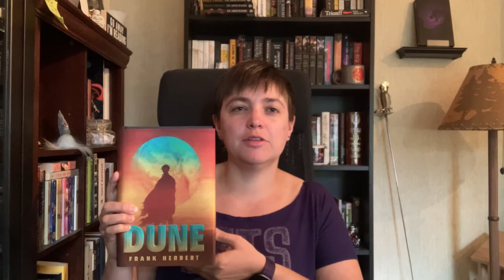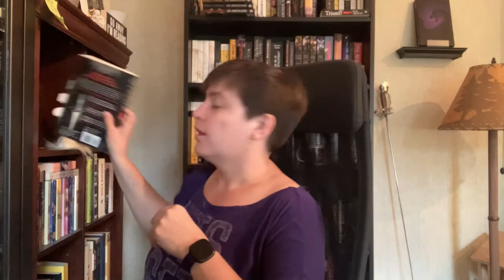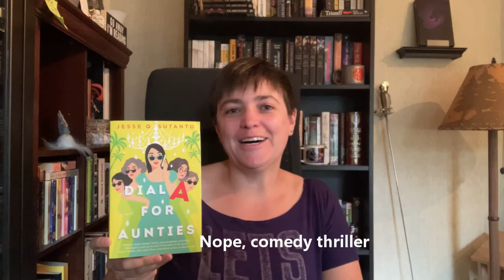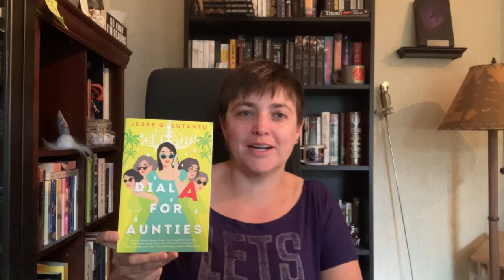August TBR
Now that July is over, it's time to go over what I'm planning to read in August! I got a little crazy with the buddy reads so this is way more ambitious than it should have been but hopefully it'll also mean lots of great reading this month! If you've read any of these, let me know what you thought!

Time Stamps:
0:00 Intro
0:30 New Reading Goals
4:03 August TBR
5:03 TBR - Audiobooks
7:06 TBR - Immersion Reads
9:19 TBR - Books
19:00 Outro

Books Mentioned:

Eye of the World by Robert Jordan
Abhorsen by Garth Nix
Senlin Ascends by Josiah Bancroft
Son of a Liche by J. Zachary Pike
Empire in Black and Gold by Adrian Tchaikovsky
The Bone Shard Daughter by Andrea Stewart
Velocity Weapon by Megan E. O'Keefe
The Stand by Stephen King
Billy Summers by Stephen King
Dial A for Aunties by Jesse Q Sutanto
Stonehenge: A New Understanding by Mike Parker Pearson